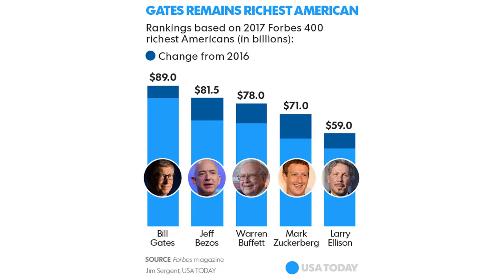Trump demands full apology from Forbes after dropping off wealthiest Americans list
Former President Trump demanded a "full apology" from Forbes magazine Tuesday after dropping off the list of wealthiest Americans earlier this month for the second time in three years.

"I hereby demand a full apology from the failing Forbes Magazine," Trump wrote on Truth Social, saying the publication had written many false articles about him.

He then accused Forbes of being owned by China, and wrote China would do anything to stop "MAGA." Trump is the front-runner for the GOP presidential nomination.

Forbes has been owned by a Hong Kong-based investment company, though it has been in discussions this year on a sale that would make its majority ownership based in the United States.

Trump expressed his frustration with dropping from The Forbes 400 ranking on Truth Social on Monday, as well. In that post, he said Forbes was "very badly failing" and "lost relevance a long time ago."

"For years Forbes has attacked me with really dumb writers assigned to hit me hard, and I am now up 60 Points on the Republicans, and beating Crooked Joe by a lot," Trump said. "So much for Forbes!"

Trump is currently dealing with a civil fraud trial in New York, in which New York Attorney General Letitia James (D) has alleged he inflated the value of properties and companies.

His net worth is down by $600 million from a year ago, according to the Forbes list. The former president, reportedly "obsessed" with the list, missed making it by $300 million, according to Forbes.

Trump was on the list from 1996 to 2021.